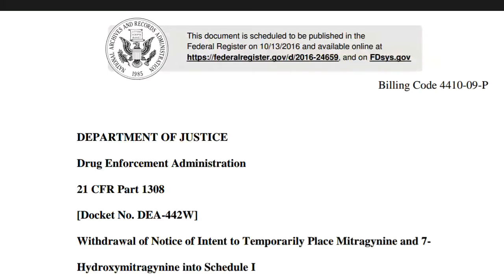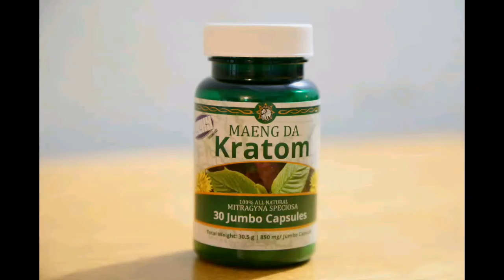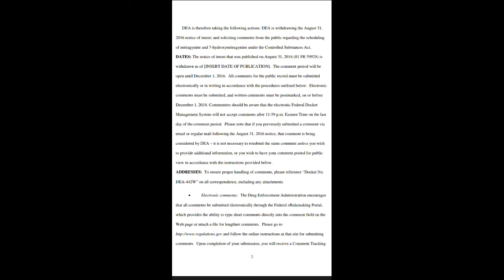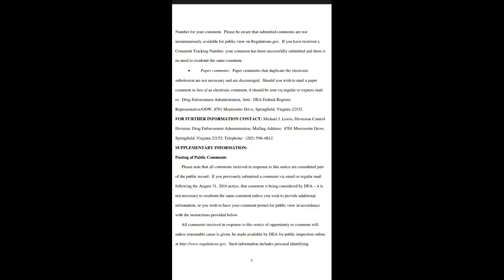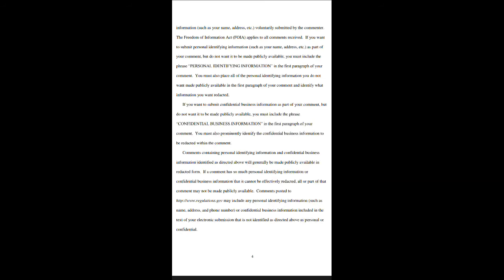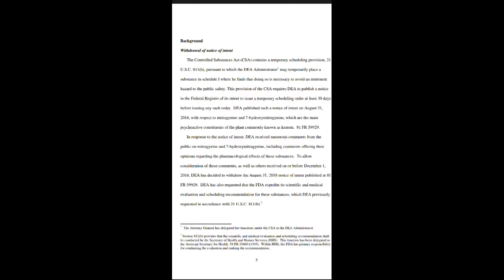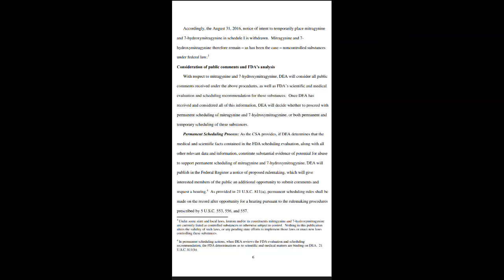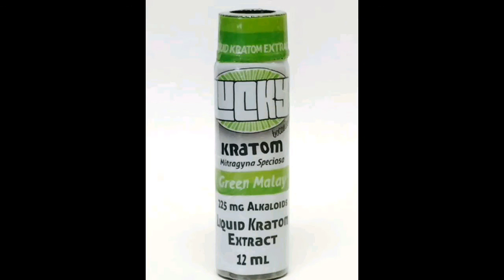DEA Formally Responds to Kratom Community's Call for Sanity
I read through the letter from the DEA about their recent indication that they might put the benign substance on Schedule 1 of the Controlled Substances Act. Because of direct actions on several fronts, the agency felt pressure to open the process of scheduling up to the public as well as the scientific community. Offering the public an opportunity to comment, the DEA has given the FDA and the Public until December 1, 2016 to submit comments. Below are the ways in which you can send them yours.

In the letter, the DEA indicated that you should send your comments here:

ADDRESSES: To ensure proper handling of comments, please reference “Docket No.
DEA-442W” on all correspondence, including any attachments.

Electronic comments: The Drug Enforcement Administration encourages
that all comments be submitted electronically through the Federal eRulemaking Portal,
which provides the ability to type short comments directly into the comment field on the
Web page or attach a file for lengthier comments. Please go to

and follow the online instructions at that site for submitting
comments.

Paper comments: Paper comments that duplicate the electronic
submission are not necessary and are discouraged. Should you wish to mail a paper
comment in lieu of an electronic comment, it should be sent via regular or express mail
to: Drug Enforcement Administration, Attn: DEA Federal Register
Representative/ODW, 8701 Morrissette Drive, Springfield, Virginia 22152.
Division, Drug Enforcement Administration; Mailing Address: 8701 Morrissette Drive,